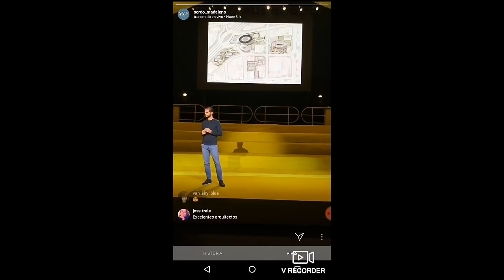Reforma Colón Noticias, Inicia A Finales De Año | Conferencia De Sordo Madaleno